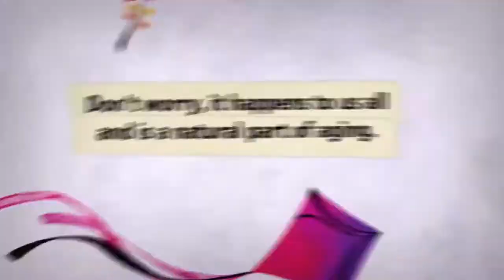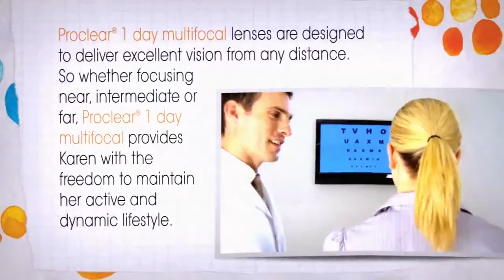Presbyopia Journey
If you're over the age of 40, you may start to feel as if you need a longer pair of arms to clearly read a menu or the newspaper. If so, welcome to the world of presbyopia.

In short, presbyopia is an eye condition that affects everyone once you reach the age of 40-45. At that point, objects close up start to look blurry.

If you or your family members are experiencing conditions like presbyopia symptoms—blurry vision perhaps, or difficultly in focusing on objects up close—then see your eye doctor.

Once you know for sure that you have presbyopia, it's time to explore your options to correct it.

Exclusively for residents in Singapore, sign up for your Prolear 1 day multifocal trial program